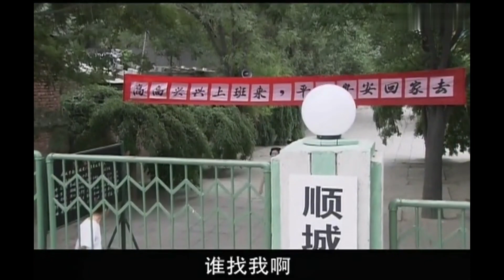【都市情感剧】第二春 03 | 普通女工突遭坐牢之灾，在刑满释放时，又经历丧夫之痛，为了儿子，她每天起早贪黑讨生活，意外邂逅菜市恶霸，迎来人生第二春（萨日娜、李诚儒、贾乃亮）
第二春 | 普通女工突遭坐牢之灾，在刑满释放时，又经历丧夫之痛，为了儿子，她每天起早贪黑讨生活，意外邂逅菜市恶霸，迎来人生第二春